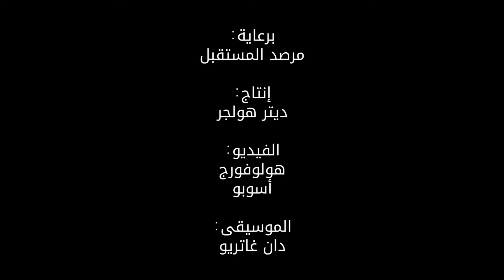محاكاة هولوجرامية في مجال التدريب على الرافعات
تبشر هذه المحاكاة الهولوجرامية للرافعات بقفزة في مجال التدريب على أعمال البناء.. إليكم التفاصيل